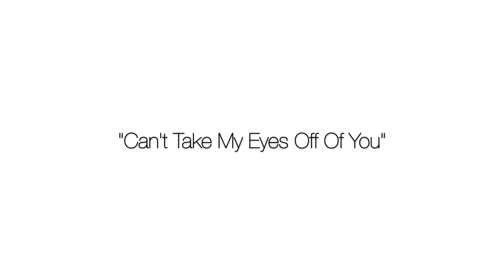Romantic Wedding First Dance Choreography to "Can't Take My Eyes Off You"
Step by step instructions for this dance available here.